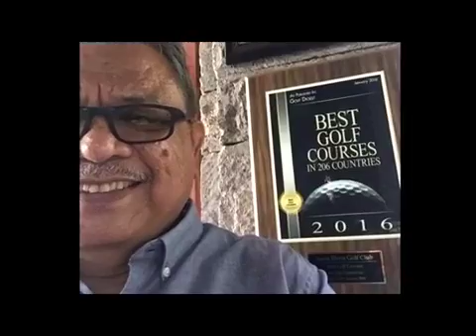KATROPA SA KAMARA 08 September 2018 Hosted by Terence Mordeno Grana